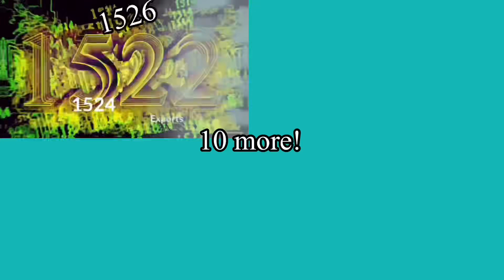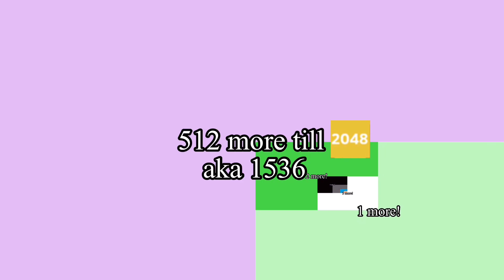Clicking Minecraft respawn button 2 Millinillion times part 71